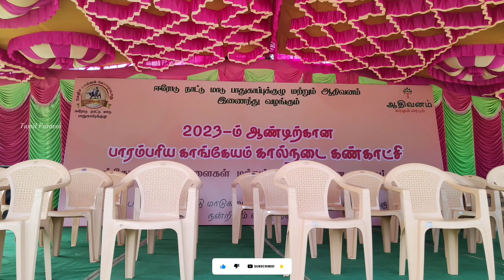காங்கேயம் காளைகள் பிரம்மாண்ட கண்காட்சி @Erode | Gangeyam Bulls Grand Exhibition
காங்கேயம் காளை (Kangayam cattle)
என்பது இந்திய நாட்டில், தமிழ்நாடு மாநிலத்தில் திருப்பூர் மாவட்டத்தில் உள்ள காங்கேயம் தாலுகாவுக்கு உட்பட்ட பகுதிகளிலும், ஈரோடு, கரூர், நாமக்கல், தாராபுரம் போன்ற பகுதிகளில் விவசாயப் பணிக்காக வளர்க்கப்படும் ஒரு வகை நாட்டு மாடு இனம் ஆகும்.

இந்த வகை இனங்கள், இந்தியாவின் பிரசித்தி பெற்ற உள்நாட்டு இனம் ஆகும். தென் இந்தியாவின் அடையாள சின்னமாக, இந்தக் காளைகள் போற்றப்படுகின்றன.

காங்கேயம் காளைகள் இயல்பாக 4,000 முதல் 5,000 கிலோ எடையிலான வண்டிப் பாரத்தை இழுக்கும் திறன் கொண்டவை. கடுமையான காலநிலைக்கும், உள்ளூர் சூழ்நிலைக்கு ஏற்பவும் தகவமைத்து வாழக்கூடியவை.

எல்லாம் நன்றாக இருக்கும் சூழ்நிலையில் மட்டுமல்லாமல் கடுமையான வெயில், பஞ்சக் காலத்திலும் நொடித்து போகாமல் பனையோலை, எள்ளு சக்கை, கரும்புத் தோகை, வேப்பந்தழை எனக் கிடைப்பதைச் சாப்பிட்டு உயிர் வாழக்கூடியவை.

காங்கேயம் பசுக்களின் பாலில் உயர்தரமான சத்துக்கள் காணப்படுகின்றது. பொதுவாகப் பால் உற்பத்தி நேரங்களில் இந்த வகையான இனங்கள் ஒரு நாளைக்கு 1.8 லிட்டரிலிருந்து 2.0 லிட்டர் பால் வரை கொடுக்கும் தன்மை கொண்டது.

இன்னும் பல இன பசுக்களின் வருகையினாலும் விவசாயம் குறைந்து போனதினாலும், இந்த இனங்கள் குறைந்து கொண்டுவருவதாக கணக்கிடப்பட்டுள்ளது.

காங்கேய மாடுகள் கேரளா, கர்நாடகா மற்றும் ஆந்திர மாநிலங்களுக்கு வேலைக்காக விரும்பி வாங்கிச் செல்லப்படுகின்றன.

ஏற்றுமதி

Kangeyam Heritage Cow
காங்கேயம் காளைகள் இந்தியாவில் கேரளா, கர்நாடகா, ஆந்திரா போன்ற மாநிலங்களுக்கு மட்டும் இல்லாமல் இலங்கை, பிரேசில், பிலிப்பைன்ஸ், மலேயா போன்ற நாடுகளுக்கும் ஏற்றுமதி செய்யப்பட்டன. இவற்றில் பிரேசில் நாட்டில் இந்த வகை காளைகள் சிறப்பாக பாதுகாக்கப்பட்டு, மரபு வள மையம் சார்பாக சிறப்புக்கவனம் செலுத்தப்படுகிறது.

உட்பிரிவுகள்;
மயிலை (வெள்ளி)
பிள்ளை (வெண்மை)
செவலை (சிவப்பு)
காரி (கறுப்பு)
THANK YOU FRIENDS I HOPE YOU ENJOY THIS LOVE YOU ALL😊😊😊😊😊